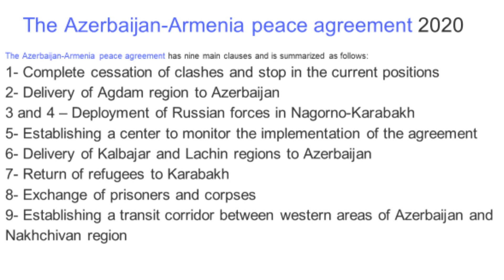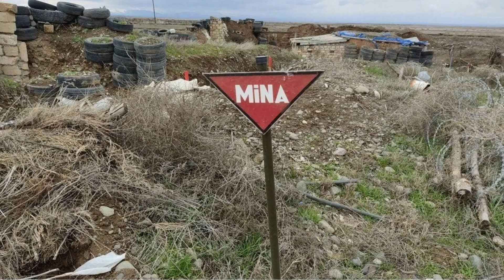THE HIDDEN HISTORY OF CONFLICTS IN KARABAKH (Short version)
Karabakh, region of southwestern Azerbaijan. The name is also used to refer to an autonomous oblast (province) of the former Azerbaijan Soviet Socialist Republic (S.S.R.) and to the Republic of Nagorno-Karabakh, a self-declared country whose independence is not internationally recognized. The old autonomous region occupied an area of about 1,700 square miles (4,400 square km), while the forces of the self-proclaimed Republic of Nagorno-Karabakh occupied some 2,700 square miles (7,000 square km). The general region includes the northeastern flank of the Karabakh Range of the Lesser Caucasus and extends from the crest line of the range to the margin of the Kura River lowland at its foot. Nagorno-Karabakh’s environments vary from steppe on the Kura lowland through dense forest of oak, hornbeam, and beech on the lower mountain slopes to birchwood and alpine meadows higher up. The peaks of the Karabakh Range culminate in Mount Gyamysh (12,218 feet [3,724 meters]). Vineyards, orchards, and mulberry groves for silkworms are intensively developed in the valleys of Nagorno-Karabakh. Cereal grains are grown, and cattle, sheep, and pigs are kept. The region has some light industry and many food-processing plants. Xankändi (formerly Stepanakert) is the chief industrial center.
The conflict between Armenia and Azerbaijan